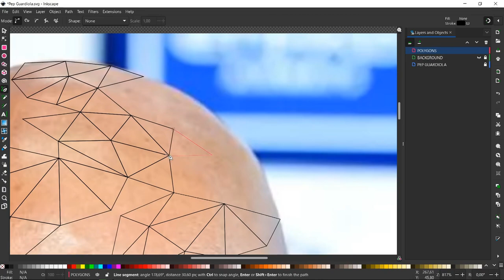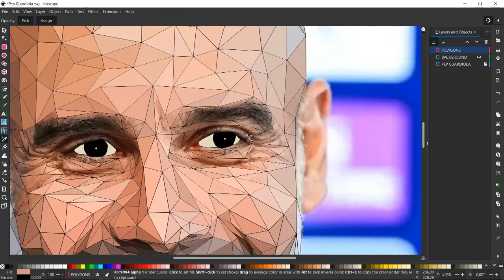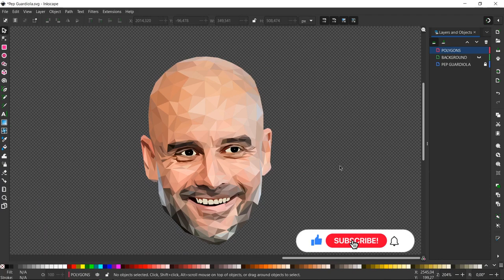Pep Guardiola Low Poly Speed Art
Watch:    • Sharks - Shiver [...